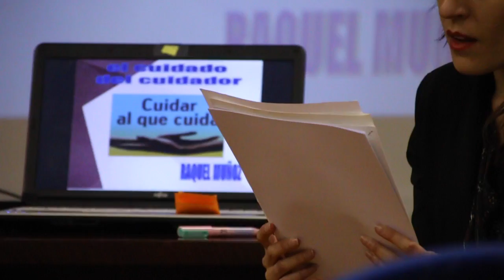Gertuagotik elkarrizketa saioa (IV) - Pertsona nagusien astea Soraluzen